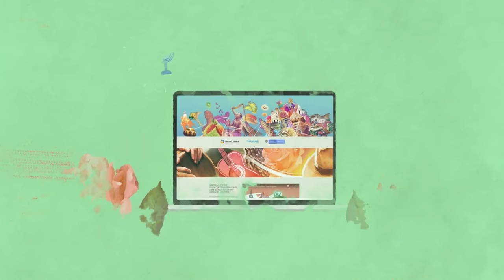Cocrear, Conectar, Conservar. Manual Ilustrado para Guías de Turismo de Cultura en Colombia.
Los guías de turismo de cultura son nuestros narradores, contándole al mundo la variedad de nuestras expresiones artísticas y la riqueza de nuestro legado. Conoce el nuevo Manual Ilustrado para Guías de Turismo Cultural en Colombia y descubre cómo cocrear, conectar y conservar son la clave y el futuro del turismo de naturaleza.